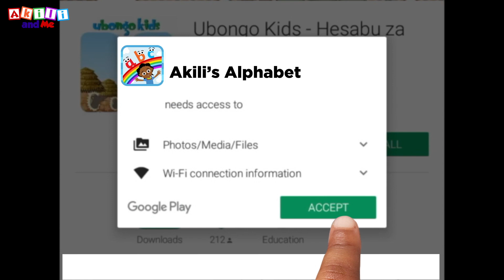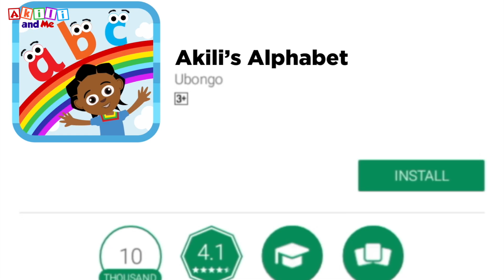Wimbo wa Herufi O | Akili and Me | Learn Swahili Letter O!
Ona herufi Oo! Oh oh oh!

Mtoto wako atafurahi sana kujifunza herufi na Akili!

Karibuni Lala Land, ulimwengu wa maajabu, ambapo utajifunza na kucheza na Akili! Imba namba! Cheza herufi! Cheka, chora, na jifunze Kiingereza na Akili.

Angalia "Akili and Me" TBC1 saa 3 asubuhi j1 & j2 pamoja na Ubongo Kids.

Ride the rainbow to Lala Land, and join Akili and her friends on a magical learning adventure. Sing with numbers, dance with letters, draw, play and learn English with Akili!